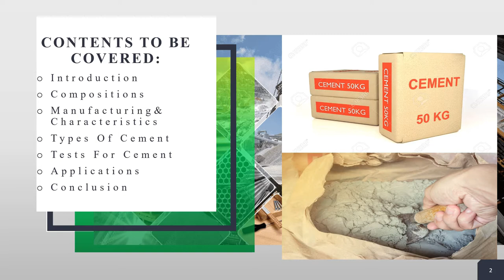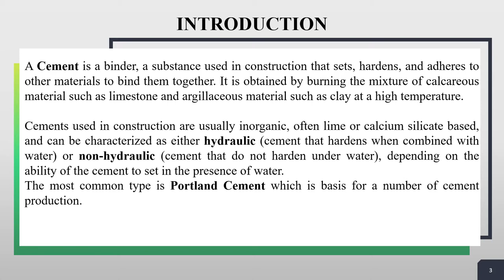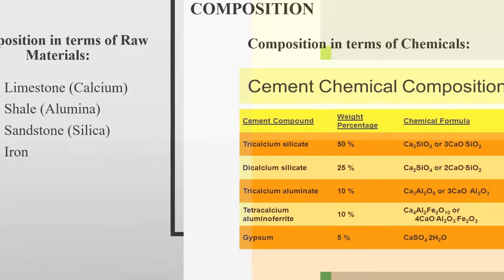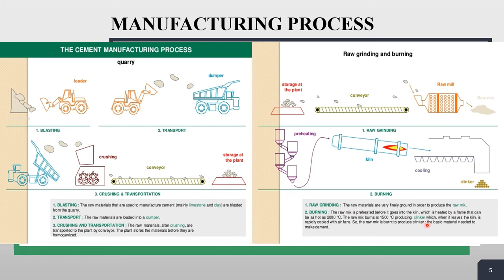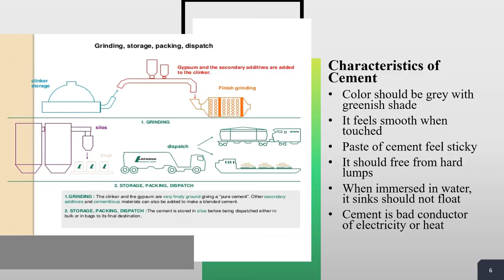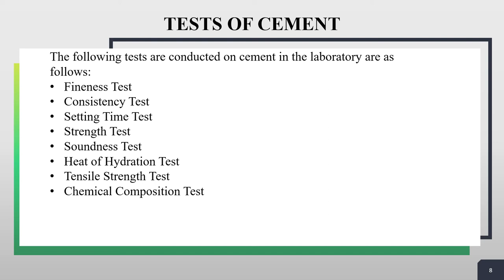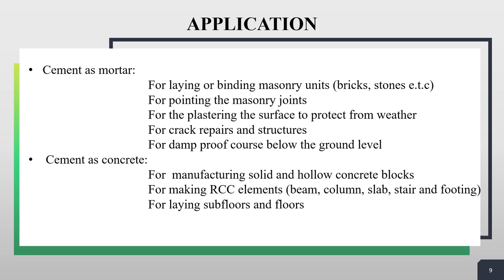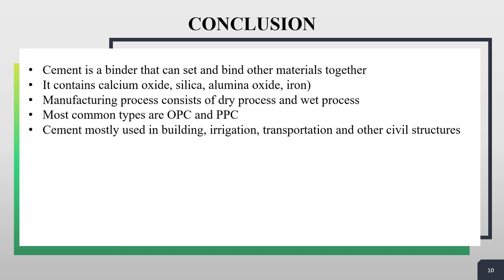Cashar ku saabsan Cement/Shamiito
𝕃𝕖𝕔𝕥𝕦𝕣𝕖-𝕜𝕒𝕟 𝕨𝕒𝕩𝕒𝕒𝕟 𝕜𝕦𝕦𝕘𝕦 𝕤𝕠𝕠 𝕘𝕦𝕕𝕓𝕚𝕟𝕒𝕪𝕒𝕒 𝕞𝕒𝕔𝕝𝕦𝕦𝕞𝕒𝕒𝕕 𝕞𝕦𝕦𝕙𝕚𝕞 𝕒𝕙 𝕠𝕠 𝕒𝕒𝕟 𝕜𝕒 𝕕𝕚𝕪𝕒𝕒𝕣𝕚𝕪𝕖𝕪 𝕤𝕙𝕒𝕞𝕚𝕚𝕟𝕥𝕒𝕕𝕒.  𝔽𝕒𝕕𝕝𝕒𝕟 𝕝𝕒 𝕤𝕠𝕔𝕠 𝕢𝕖𝕪𝕓𝕒𝕙𝕒 𝕒𝕒𝕟 𝕤𝕠𝕠 𝕘𝕒𝕝𝕚𝕟 𝕕𝕠𝕠𝕟𝕠 𝕞𝕒𝕣𝕕𝕙𝕠𝕨 𝕚𝕟𝕤𝕙𝕒 𝕒𝕝𝕝𝕒𝕙.

𝕄𝕒𝕙𝕒𝕕𝕤𝕒𝕟𝕚𝕕𝕚𝕚𝕟 dhamaantin.